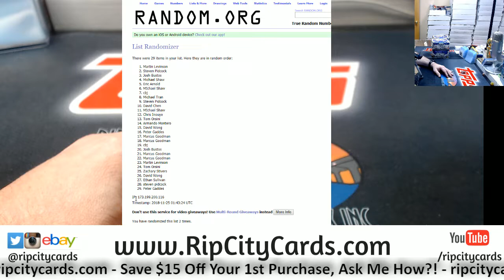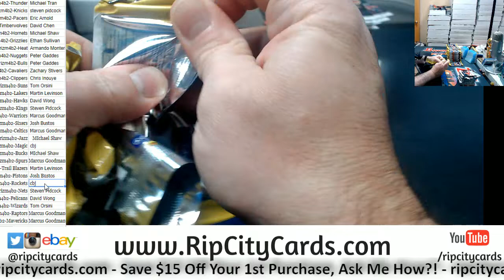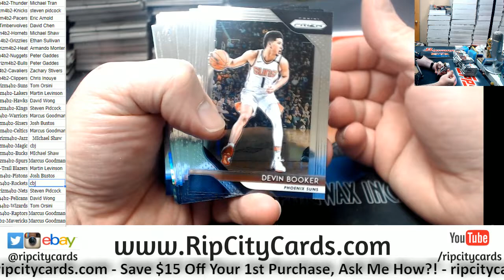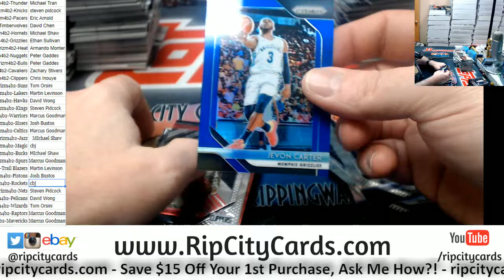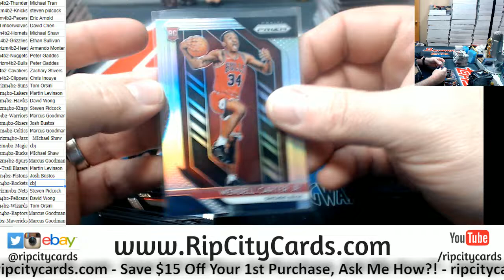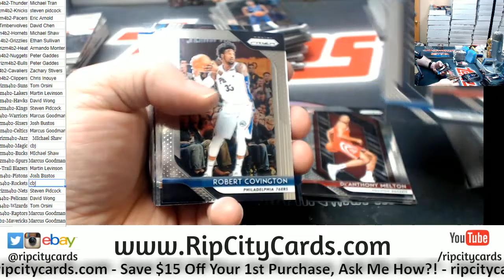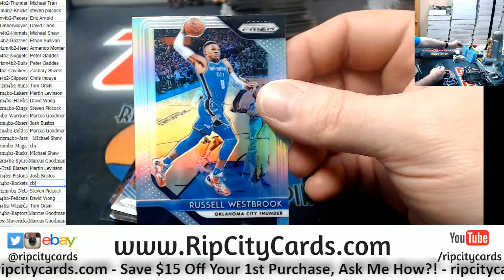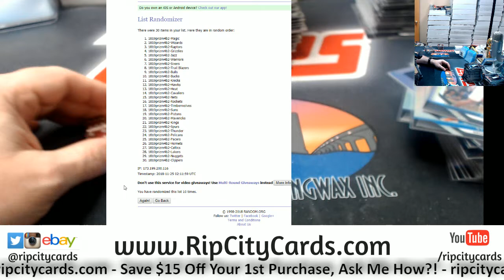2018 19 Prizm Basketball 4 Box #2 RCC